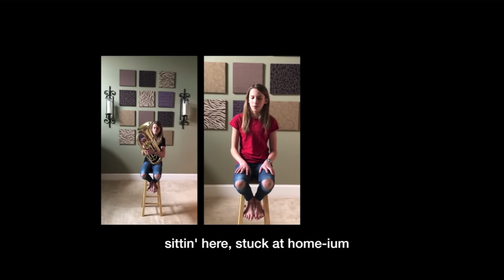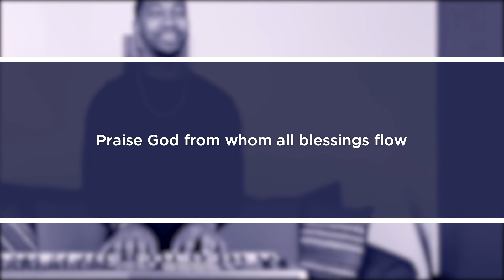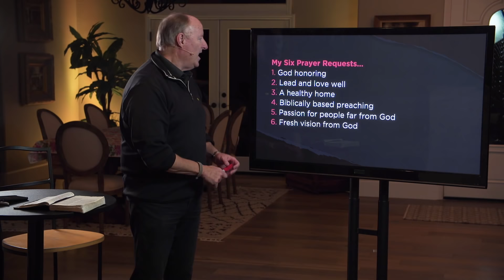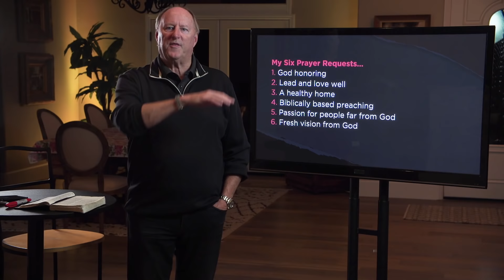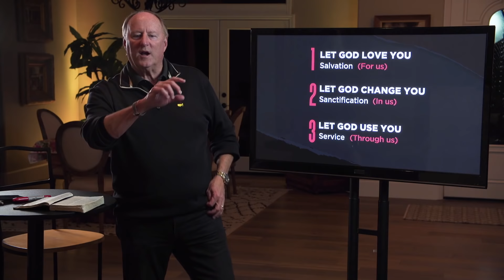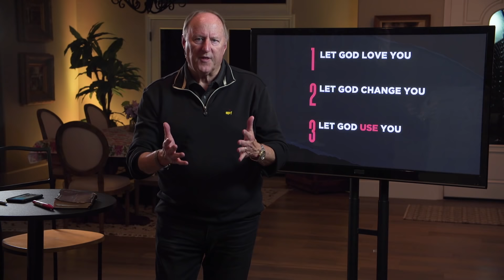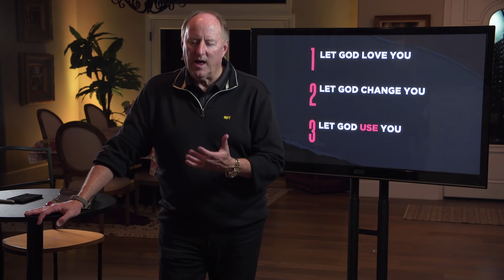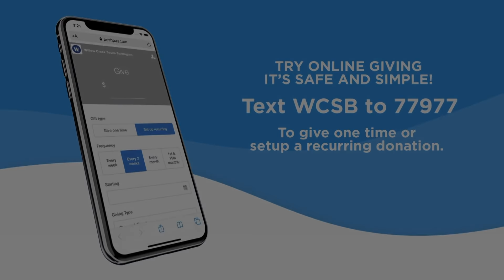Standing Strong in a Shaken World | Ray Johnston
Throughout the pages of the Bible, calamities strike, desperation is on display, and empires rise and fall. But God has not changed, an unshakeable presence even when all of history has been in tumult. Even in troubled times we can let God love us, change us, and use us. Pastor Ray Johnston teaches.

Shortcuts:
Matt Lundgren - Kids Zoom Calls 13:00
Worship 17:39
Elder Announcement  34:17
Message  44:46
Matt Wright Wrap up 1:16:33